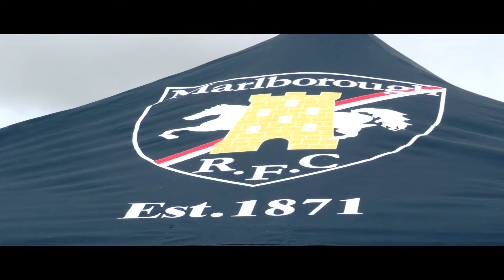Marlborough 7s Shelford 7s 2022 Promo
JPF Sports Media. Best viewed in Full HD.